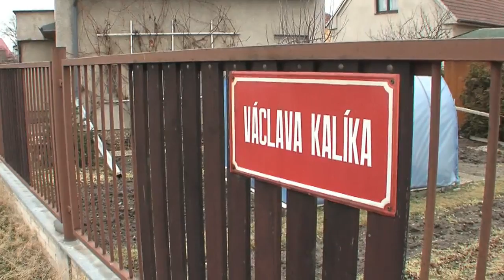Investiční akce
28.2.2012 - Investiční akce